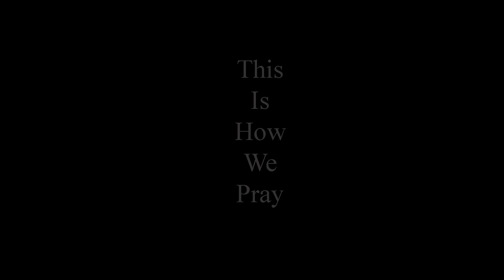This is how we pray 2019 Short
An exploration into those who recite the Lords Prayer.
Each voice has been collected and shows a wide and varied diversity of people regardless of ethnicity, sex, gender, orientation, age or ability.

Creating a unity in the voices, with over 30 different languages recorded, from Inuit, to Maori, to Cornish, to Mandarin and to Aramaic. This short gives only a small idea of how the voices came together.